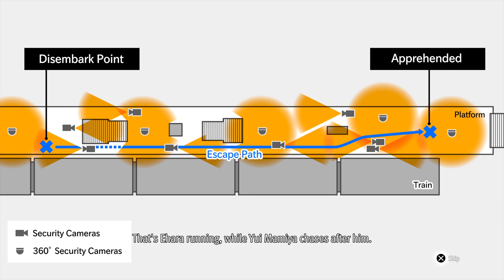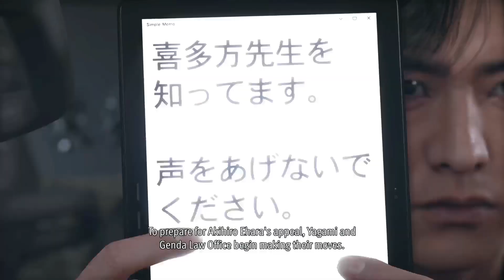MioDxo Plays Lost Judgment / #46